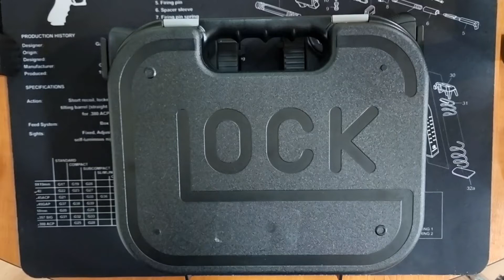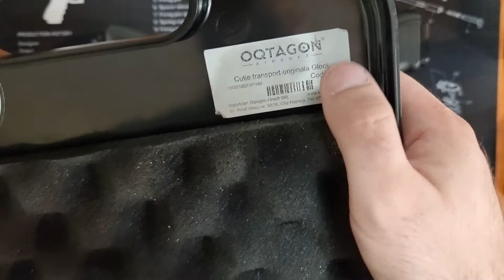Cutie transport originala Glock / Glock Gun Case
My Oqtagon Review